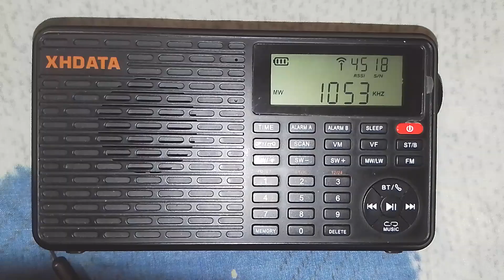XHDATA D 109 AM 1053 kHz